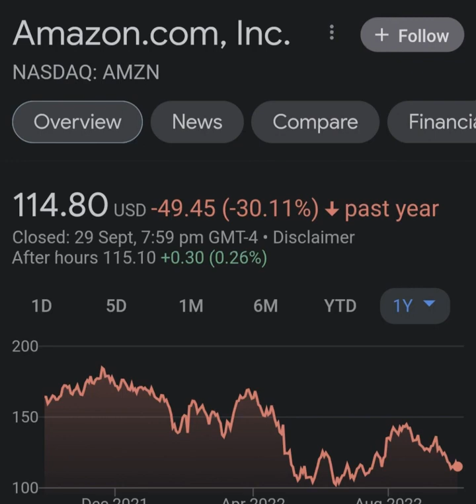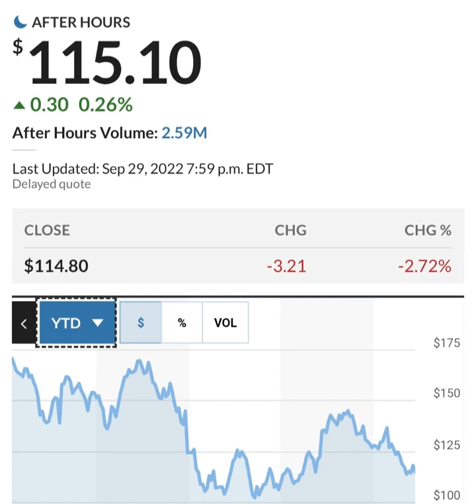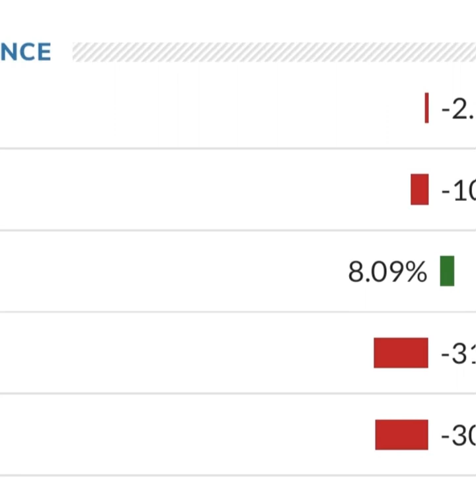Amazon Stock Prediction AMZN Stock Analysis